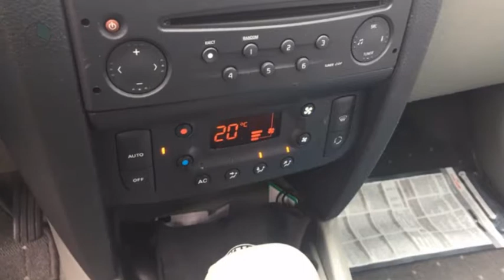Renault Clio 1.4 16v Privilège (Climate/Cruise/Radio cd-speler)